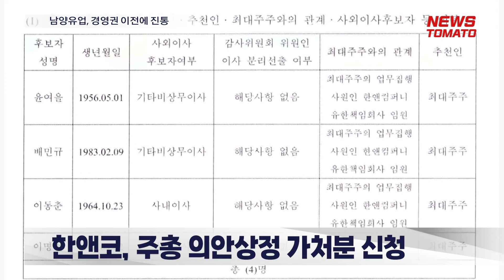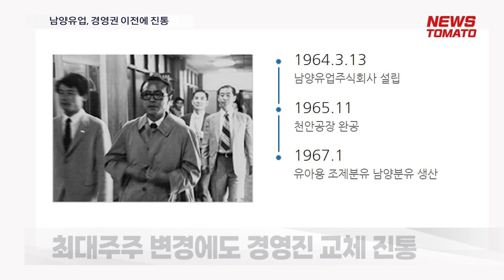남양유업, 경영권 이전 놓고 막판 진통 [말하는 기자들_산업_0228]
사모펀드 운용사 한앤컴퍼니가 남양유업 최대주주로 올라섰으나 경영권 이전을 두고 여진이 계속되고 있습니다.

최근 한앤코는 내달 예정된 남양유업 정기주주총회에 윤여을 한앤코 회장과 배민규 부사장을 남양유업의 기타비상무이사로 선임하는 내용의 의안을 상정해달라고 서울중앙지방법원에 가처분 신청을 냈습니다.

한앤코가 요구한 의안상정에는 대표집행임원 도입과 그 권한을 강화한 정관 변경 건도 포함돼 있습니다. 앞서 법원에 이같은 내용을 논의하기 위한 임시주총 소집 허가 신청을 내기도 했습니다.

한앤코는 52.63%에 달하는 남양유업 지분을 확보했지만, 주주명부 폐쇄 기준일을 넘어선 이후 일어난 일이라 이번 정기주총에서 의결권을 행사할 수 없는 상황입니다. 홍원식 남양유업 회장도 쉽게 물러나지 않고 있습니다.

남양유업은 경영진 교체라는 암초에 직면하면서, 적어도 올해 1분기까지는 매각 과정의 막판 진통이 이어질 전망입니다. 이에 내달 맞는 60주년 기념일도 조용하게 지나갈 것으로 전해집니다.

4년간 영업손실이 이어지고 있는 남양유업이 오너리스크를 덜고 쇄신을 단행할 수 있을지 주목됩니다.

뉴스토마토 김성은입니다.

● 제작진
- 기획: 조문식, 강영관
- 구성 취재: 김충범

감사합니다.